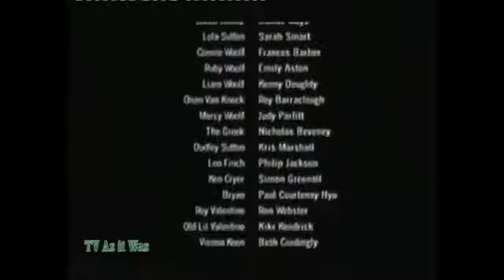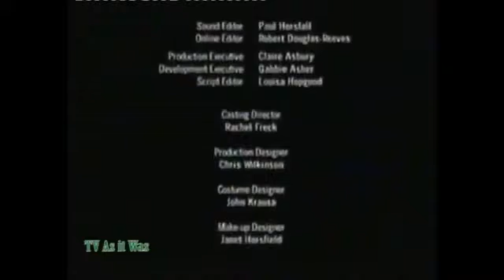BBC Two Continuity Sunday 21st May 2006 2 -kids